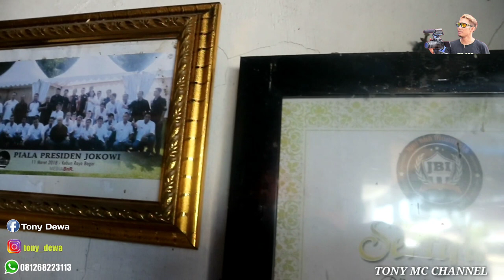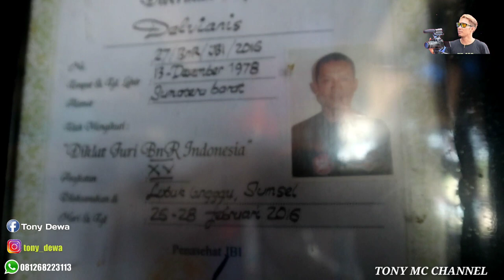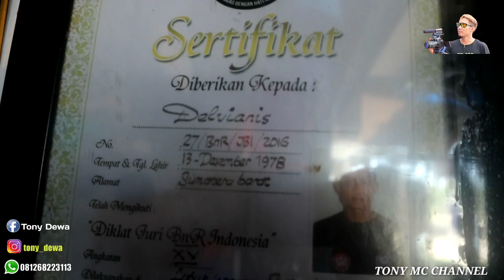3G BERSAUDARA RAWAT 100 LEBIH BURUNG SIAPAN LOMBA DAN ISIAN KIOS TETAP BERSIH DAN TAK BERBAU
Toko burung 3G bersaudara milik om DELVIANIS Padang memang layak di acungi jempol sebagai kios yg bersih dan rapi..
Bagaimana tidak rawat lebih dari 100 ekor burung siapan lomba dan isian kios ini tetap bersih tertata dan tidak berbau..
Rawatan harian burung lomba dan isian yg EXTRA dari mulai pakan mandi dan penjemuran nya sangat teratur tak heran BURUNG2 siapan lomba dari kios ini koncer dimana2 di tangan pembeli nya..
Ada pun jenis burung isian nya tak lain murai batu,Kacer,konin cucak ijo dan masih banyak lagi..
Rawatan toko sendiri om Delvi mengunakan solar sebagai media menjaga kebersihan dari bau lalat dan semut
Toko ini letak nya di jalan bypass km 10 Padang dan selalu rame pembeli yg mencari gaco siapan lomba..
Selain kios burung kesibukan om DELVIANIS adalah seorg juri dari organisasi besar BNR Indonesia dan sering tugas lintas lomba nasional jg..
jalan bypass km 10 Padang
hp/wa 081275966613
Kicau mania Riau
Riau bersatu
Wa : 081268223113